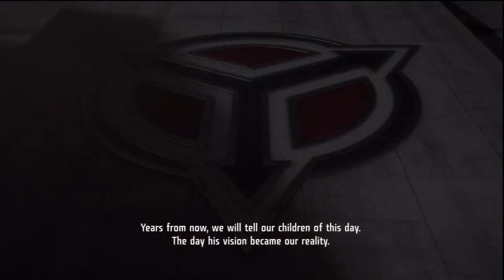Killzone 3 - porównanie wersji językowych - Gamezilla.pl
Porównujemy polską i oryginalną wersję językową wyczekiwanego hitu na PS3. Czy lepiej brzmi po angielsku, czy po polsku?